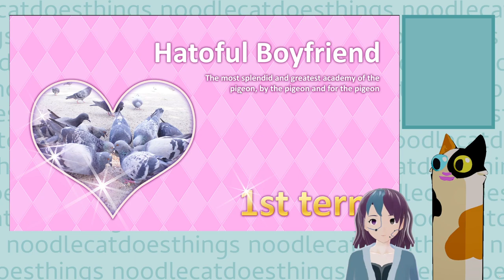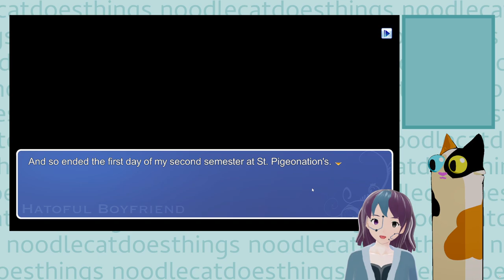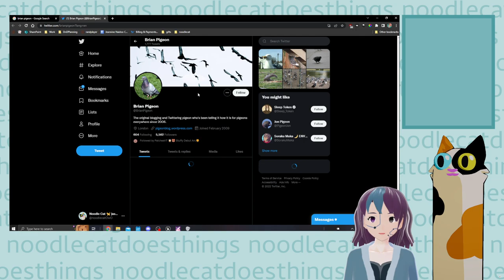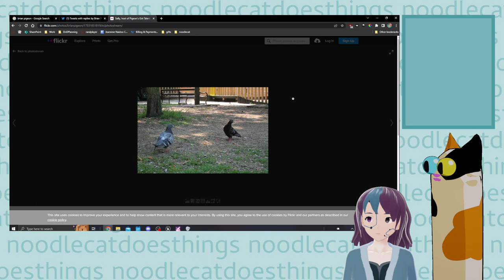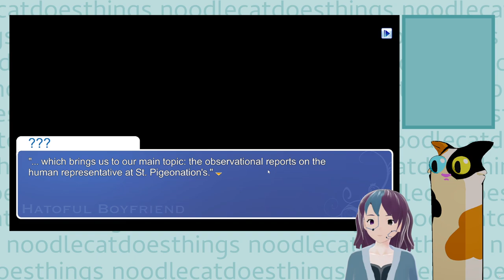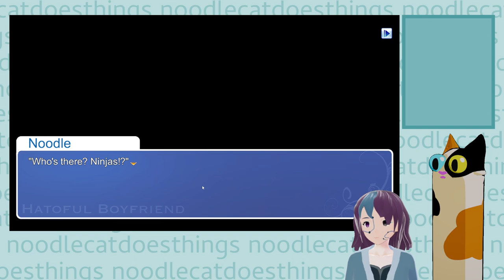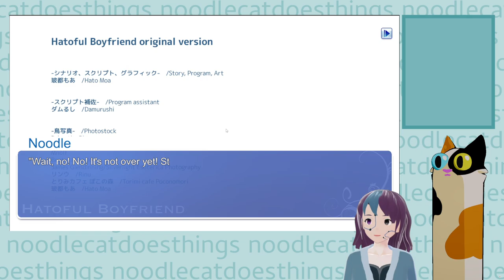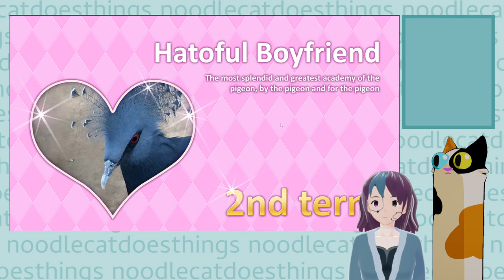Aces Try Dating Sims! - Hatoful Boyfriend Part 01